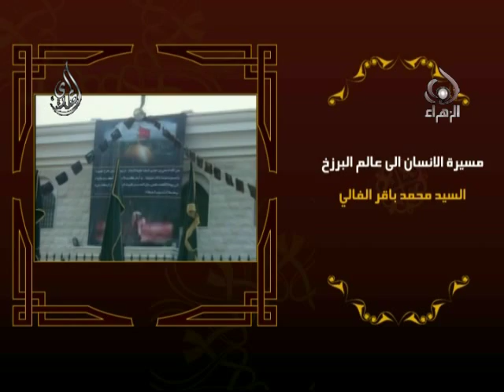مسيرة الانسان إلى عالم البرزخ - سيد محمد باقر الفالي